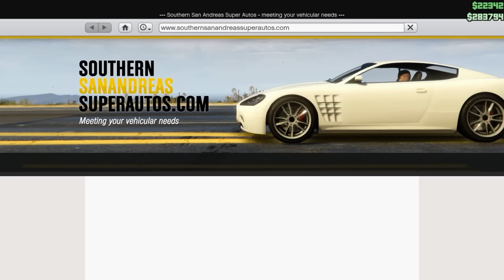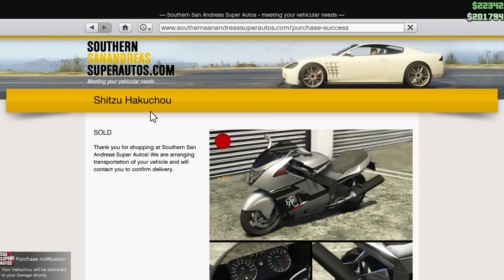Grand Theft Auto 5 Multiplayer - Part 175 - แต่งรถมอเตอร์ไซค์ที่เร็วที่สุด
PC
●CPU : AMD Athlon II X4 760K
●GPU : AMD Radeon Gigabyte R7 250X (2GB)
●Mainboard : BIOSTAR (Hi-Fi) A55S3
●Ram : 8 GB
●PSU : RAIDMAX RX-600AF